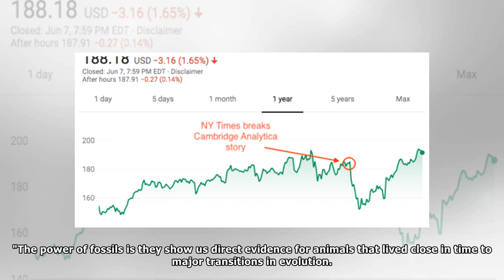SpongeBob NoPants? Bizarre 'Nude' Sea Creature May Be a Sponge Relative After All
An enigmatic animal from the Cambrian period had an opening at one end with a circle of bristly spines. Credit: Derek Siveter/Tom Harvey/Peiyun Cong A "nude" sponge-like animal with no organs and just...